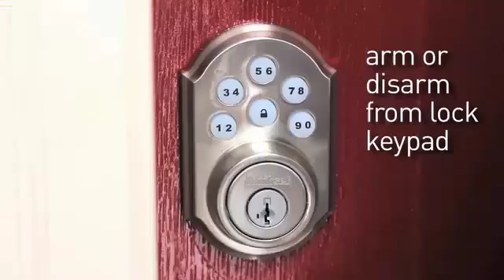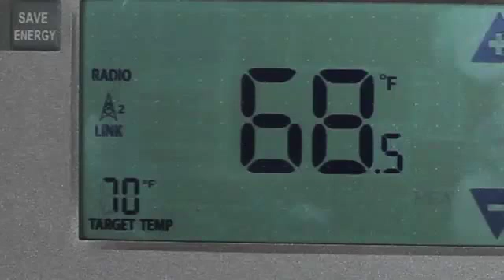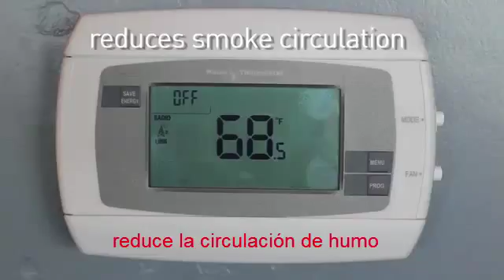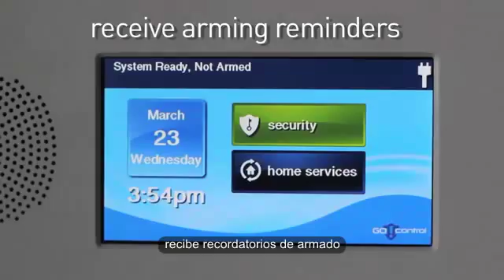2GIG: Sistema de seguridad electrónica y domótica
Vista previa del sistema de alarma, seguridad y automatización de 2GIG. Integración por medio de z-wave con cerraduras inteligentes, sensores de presencia, humo o magnéticos inalámbricos, interruptores de Linear, Lutron y en general de cualquier dispositivo que maneje z-wave.